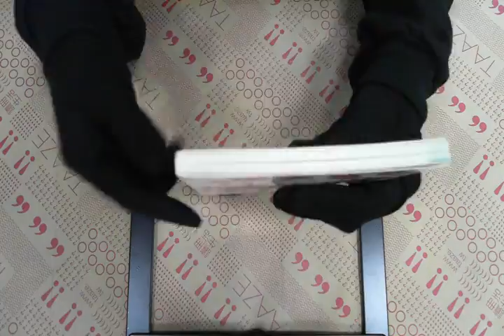TAAZE｜來去東京 二手書書況 9579834008